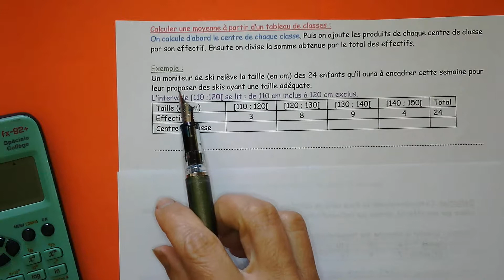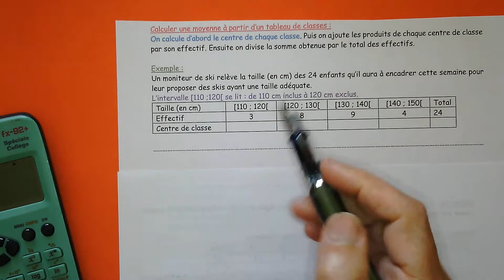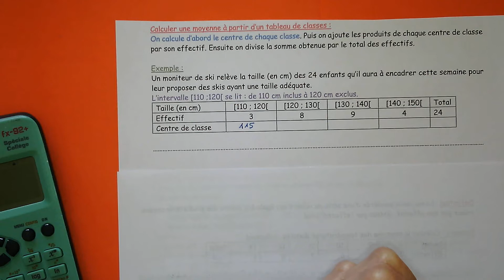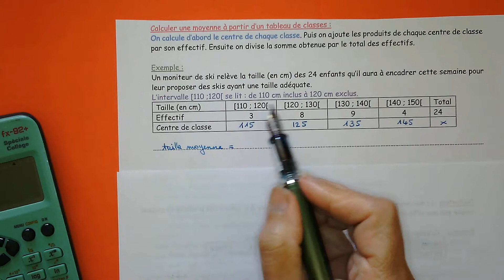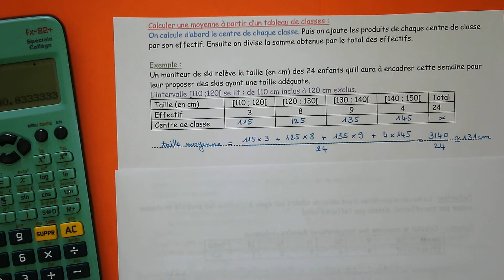3E Statistiques Leçon --- Moyenne à partir d'un tableau de classes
Classe de 3eme
Chapitre Statistiques
Leçon
II. Moyenne
Calcul à partir d'un tableau de classes